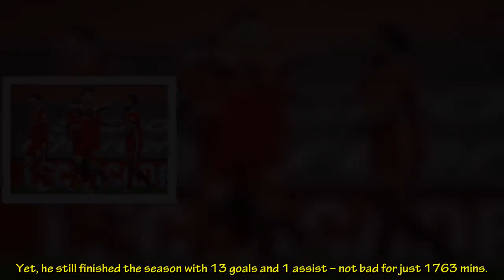€52m ‘pressing monster just arrived’ – 13 goals and 1 assist in just 1763 mins last season